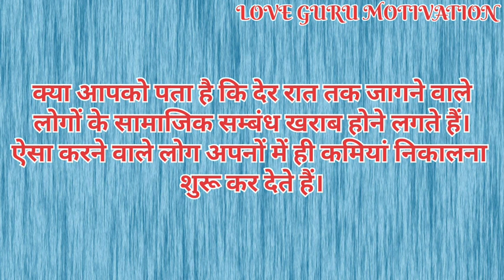जो औरत एक बार किसी मर्द से संबंध बनाती है तो || emotional shayari || sad shayari || Hindi shayari